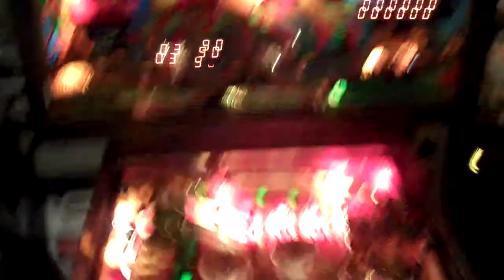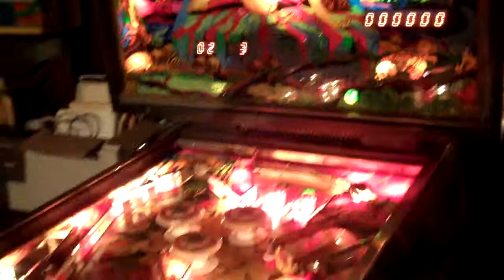gorgar pinball machine bally. gottlieb. stern. williams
restored gorgar pinball machine. and game play